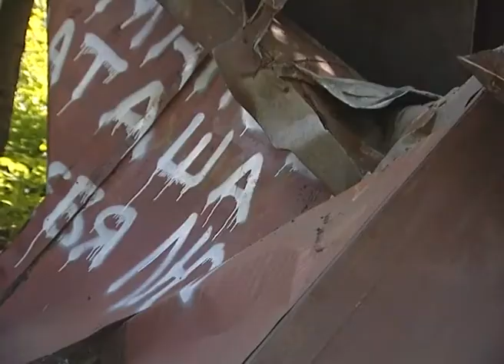Старые проржавевшие гаражи на Вознесенской снесли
Сегодня по адресу Вознесенская, 84-86 работала тяжёлая техника, сотрудники МБУ «Благоустройство» сносили незаконные постройки – старые проржавевшие гаражи. Как пояснил депутат по этому округу Алексей Деяк, предварительно были вывешены объявления о подобных действиях, однако к властям с просьбами и документами, подтверждающими законность строений, никто не обращался.